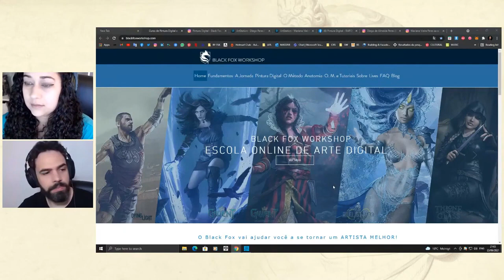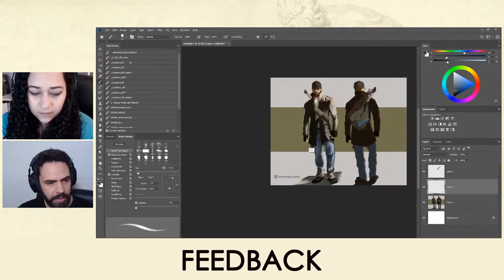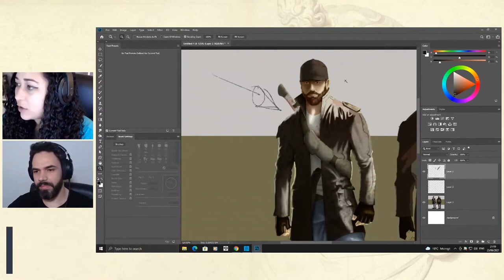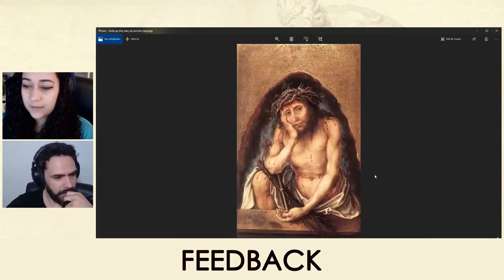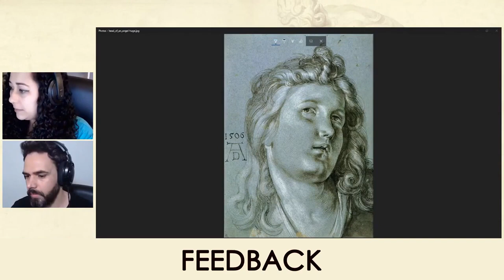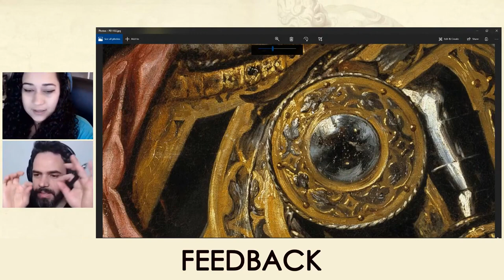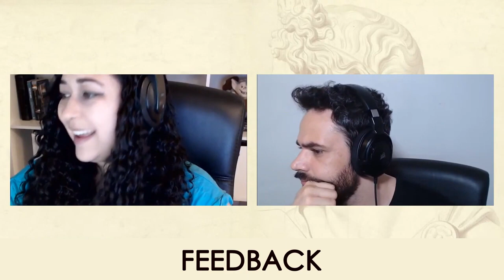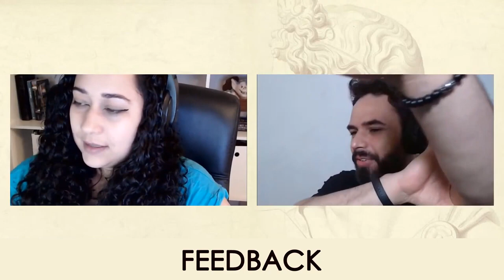Você tem que focar em melhorar a qualidade do seu trabalho | Análise de Trabalho